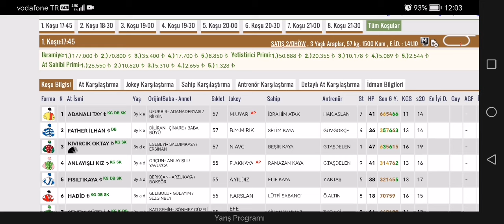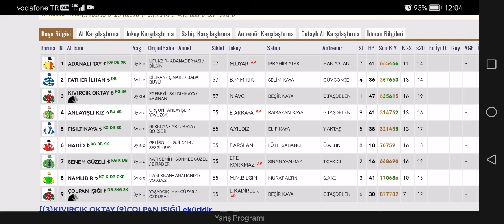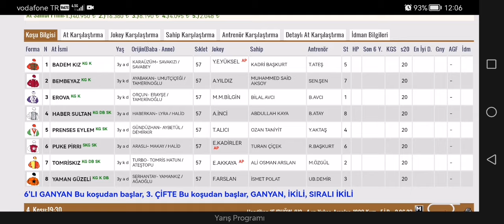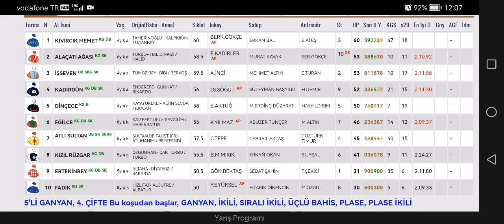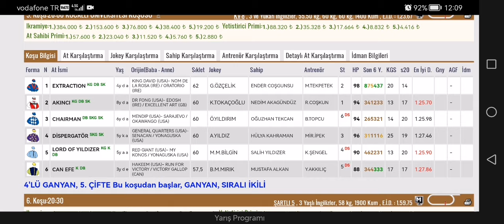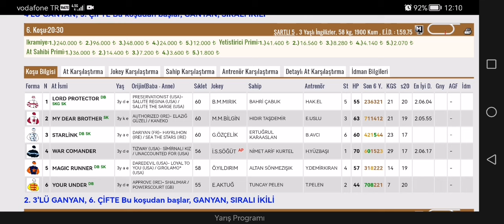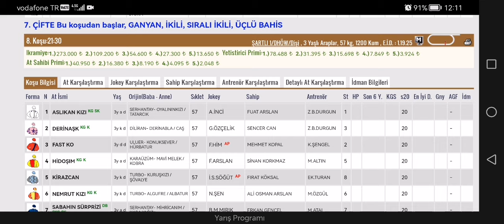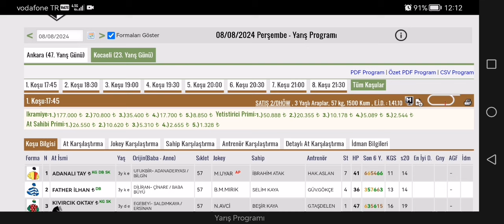8 Ağustos 2024 Perşembe Kocaeli at yarışı tahminleri Kocaeli altılı ganyan tahminleri